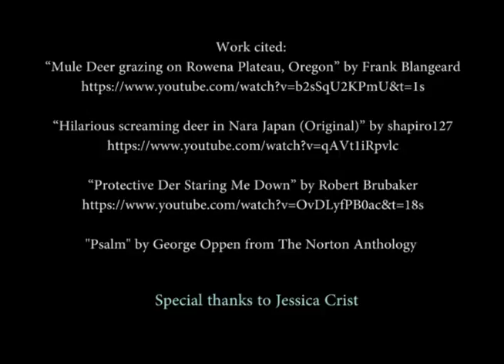Modern Poetry Video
"Psalm" by George Oppen
Read by Megan B.
much deer. such wow.